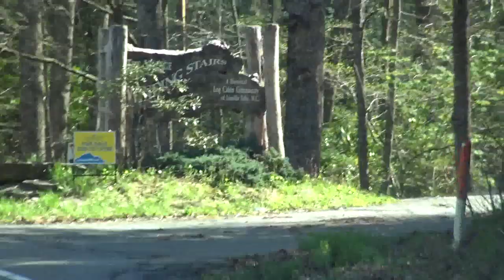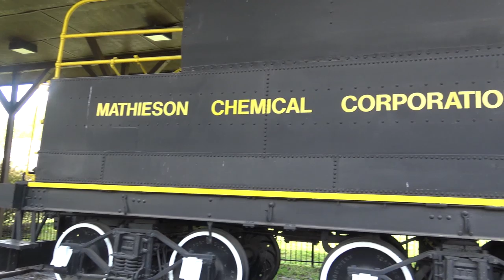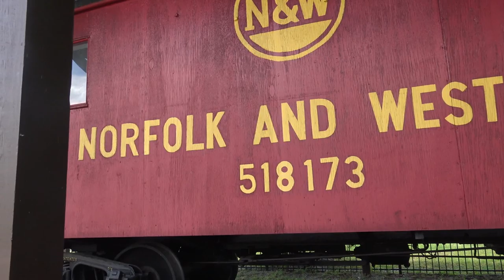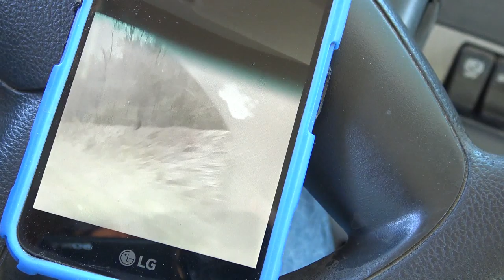Wayne Ray Chavis My Trucking Life ep13 "Lucky Breaks"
All content is protected copyright of Wayne Ray Chavis. Piracy is stealing.